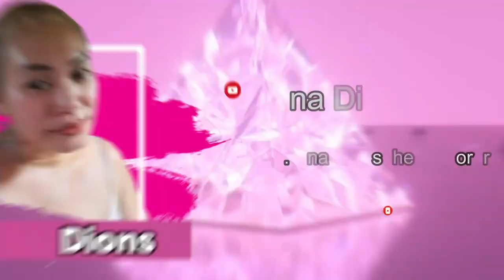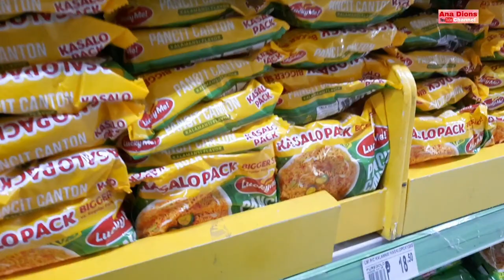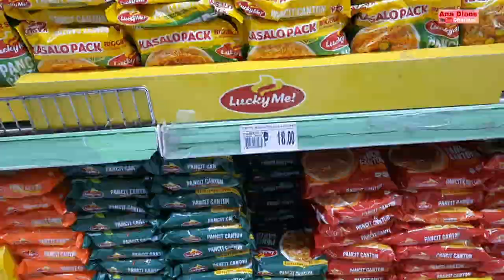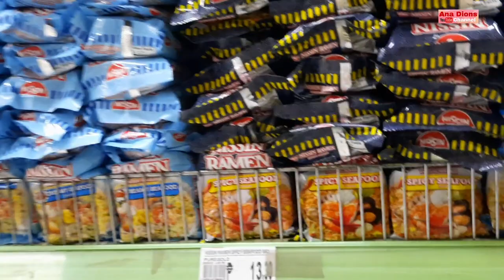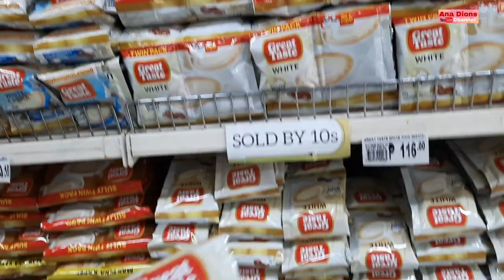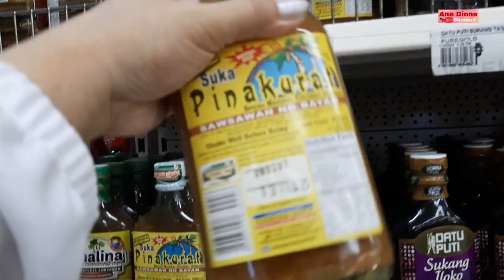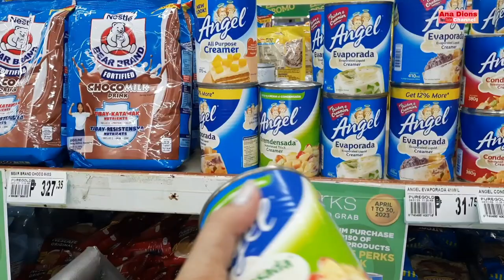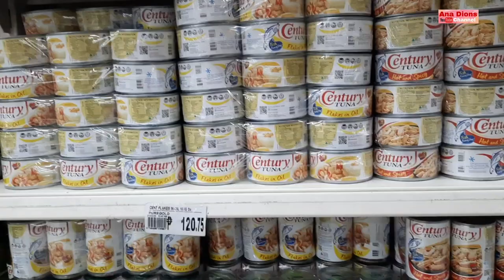GROCERY TIME @PUREGOLD, TUKTUKAN, TAGUIG CITY